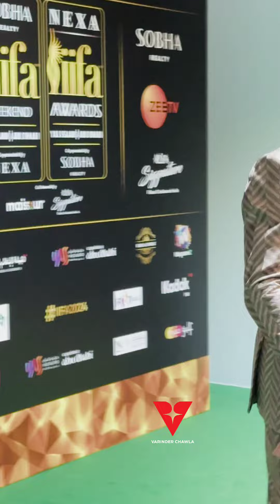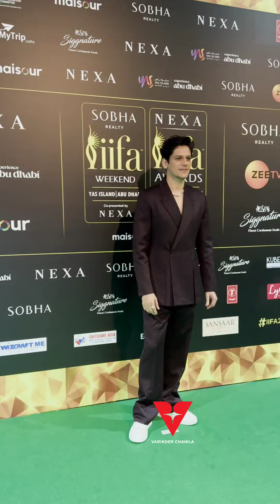Bollywood Celebrities At IIFA Awards 2024 Day 3 - Full Video